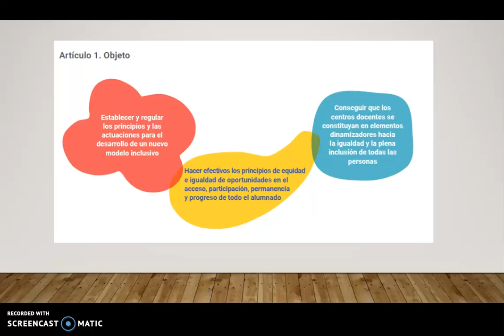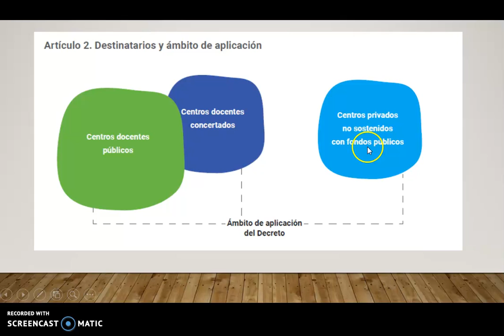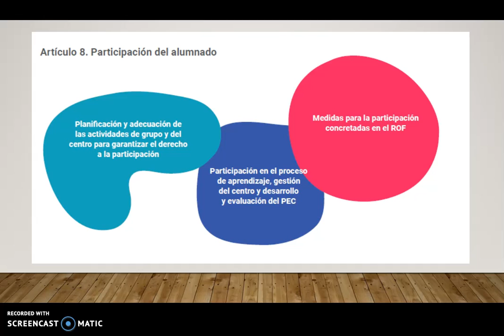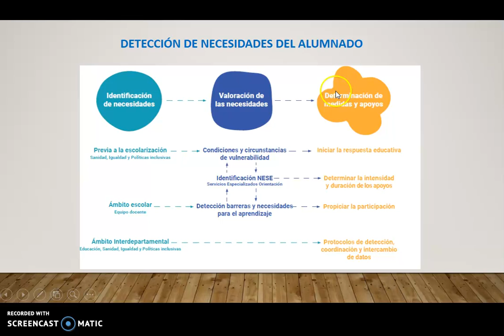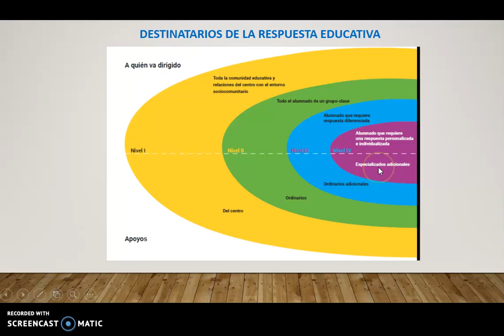Tarea 1.3 Elena Llano